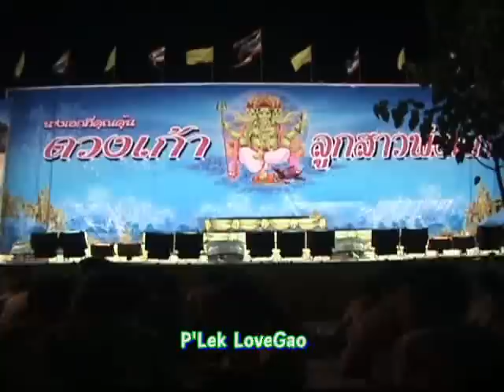ดวงเก้า บุตรจำลอง นำทีมชาวคณะดวงเก้า ลูกสาวพ่อแก่ รำถวายมือ และโหมโรงออกแขก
คณะดวงเก้า ลูกสาวพ่อแก่  7 มิถุนายน 2557  ณ วัดใดยาว จ.ลพบุรี